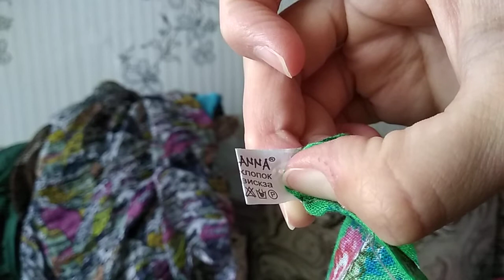Мои шарфы и платки.